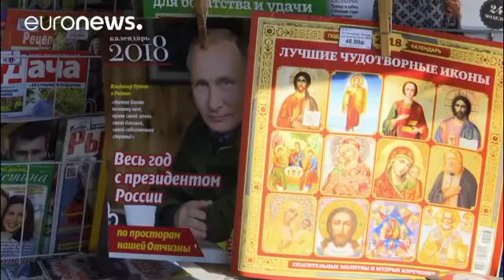Владимир Путин: фото на каждый месяц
Что ждет россиян в 2018 году? Ответ на этот вопрос приходит сам собой после взгляда на необычные календари, которые поступили в продажу в Москве и других городах России.

На них изображен президент Владимир Путин: по фотографии на каждый месяц предстоящего года.

18 марта 2018 года в России пройдут президентские выборы. И подготовка к ним, судя по всему, идет полным ходом. Ряд наблюдаталей полагает, что календари - это часть предвыборной кампании.